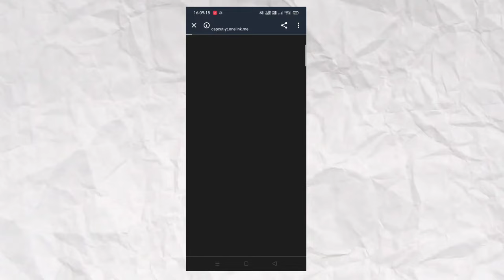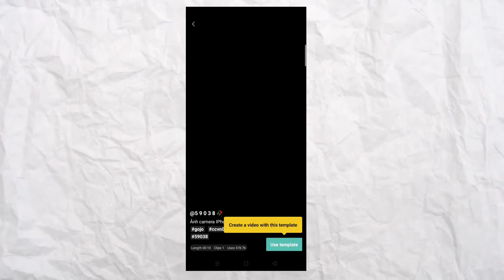Capcut clean immediately problem | capcut app not working | capcut latest version not working 2023